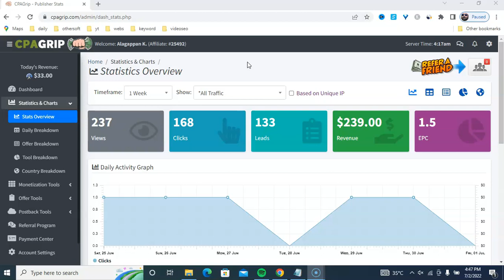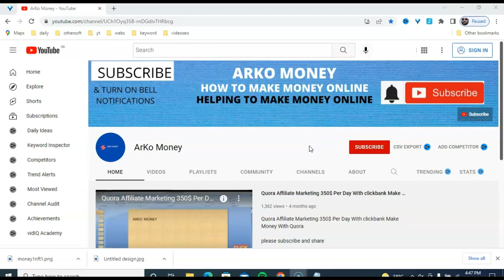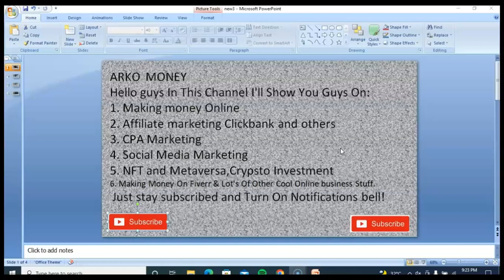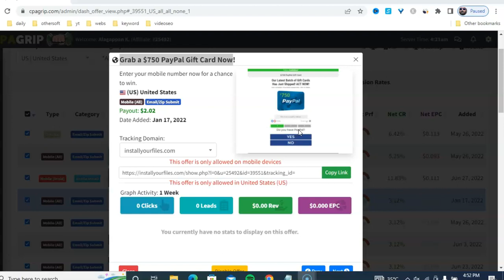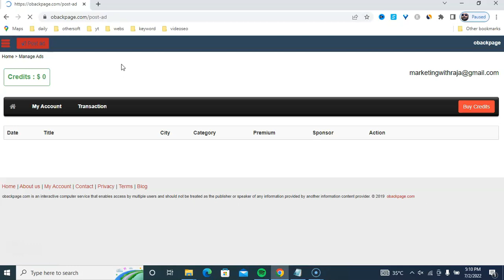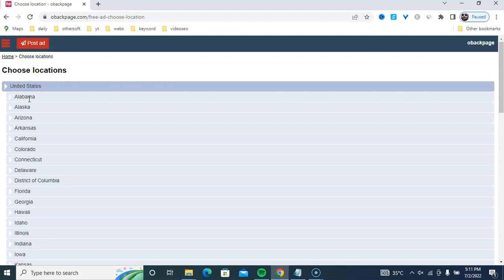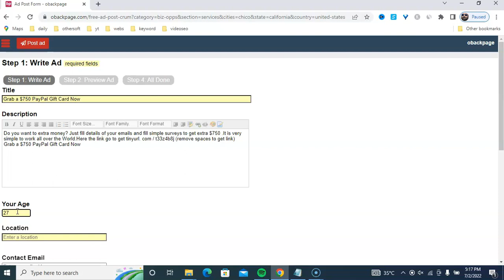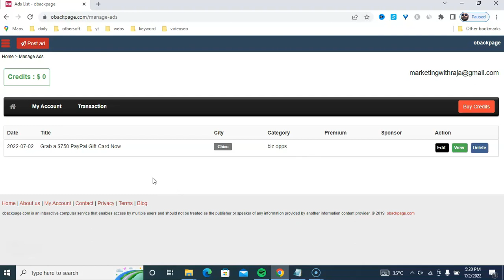Earn $110/Day | CPA Marketing Tutorials for Beginners Free Traffic | Make Money Online 2022 Method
I hope you enjoyed this video you will be able to earn Make +$115 EVERY day online money through Earn $115/Day Money with CPA Marketing Tutorials for Beginners Free Traffic make money online 2022 Method.

TIMESTAMPS
00:00 cpa marketing Intro
02:33 subscribe
04:28 find cpa offers
07:10 traffic signup
12:03 promote traffic site

Here's what to do now:
✅ Like & Follow ,If you have any questions let me know on FB

✅✅  Other Money Making Online videos Playlists you may like✅ ✅

CPA Marketing Tutorials for Beginners,
Free Traffic,
cpa marketing tutorial,
cpa marketing,
earn cpa profits for free,earn cpa profit for free,
earn cpa profits with free traffic,
cpa,cpa marketing,CPA marketing course,how to earn cpa profit,how to earn cpa profits for free,
free traffic for cpa,
free traffic for cpa marketing,
free traffic tutorial,
free traffic tutorial 2022,
cpa make moneyfree traffic,make money working from home, home based jobs online.

This Video show you Step By Step FREE Course On Earn $115/Day Money with CPA Marketing Tutorials for Beginners Free Traffic make money online 2022 Method. This CPA Marketing video course Shows You secret CPA Marketing Tutorials for Beginners Free Traffic make money online 2022 Method That Help You earn Money Online Fast 2022.